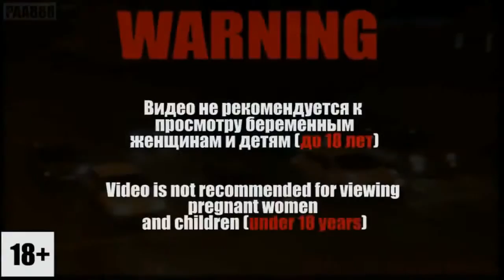Auto Crash. Rus